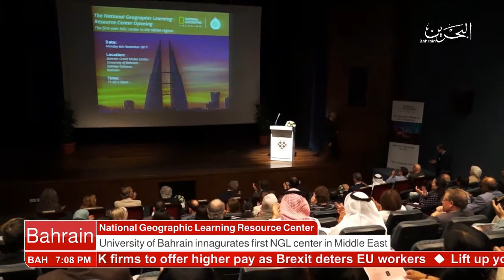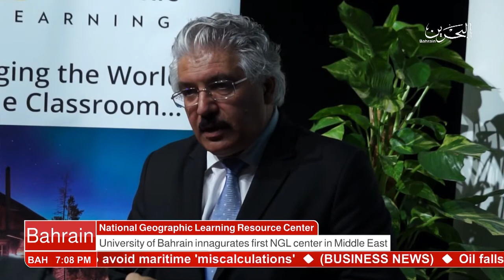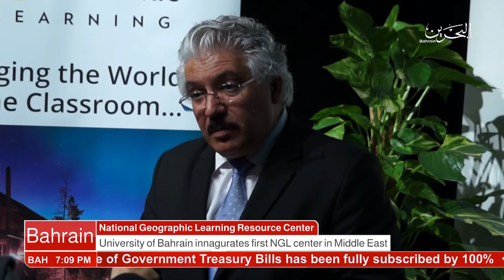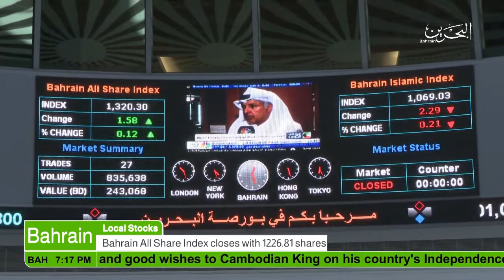البحرين : Bahrain English News Bulletins 08-11-2017